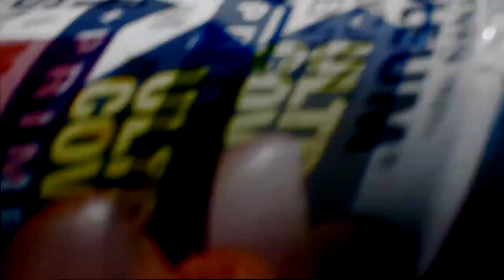Project car#2 Episode-2 Painting The Innovate H22 mount Red!!!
Today we paint the new motor mount red and see how cool it looks totally diy